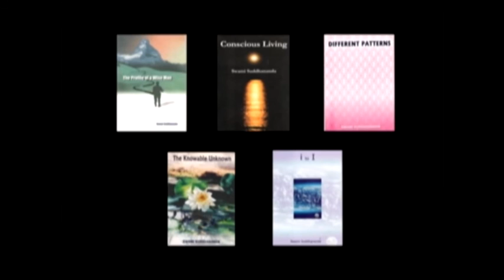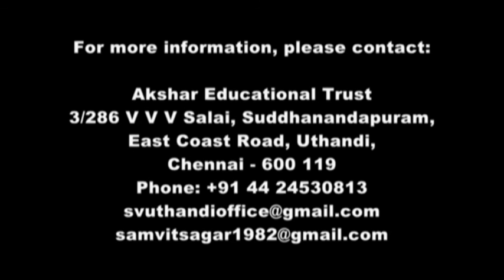Vijayadasami day 2016 1 of 2 Meditation by Swami Suddhananda